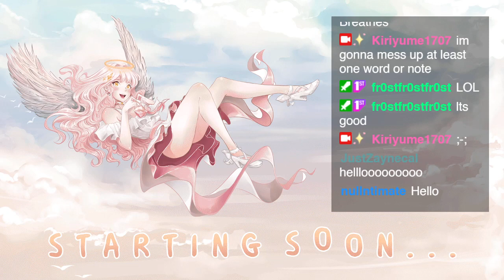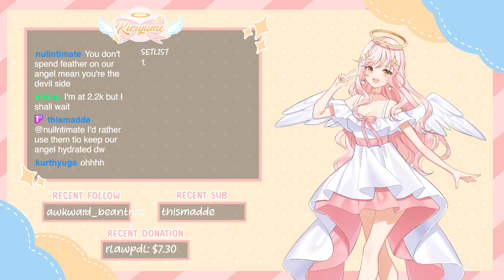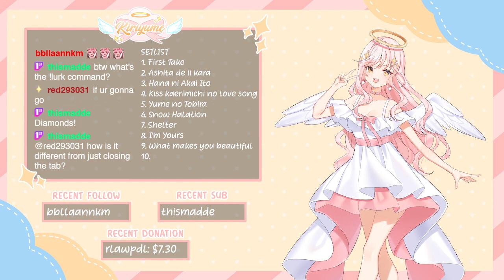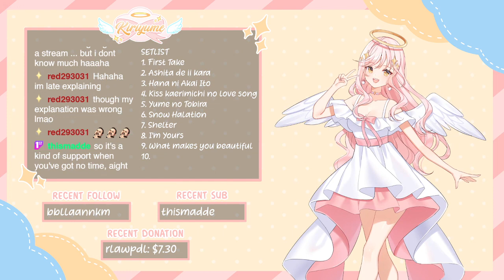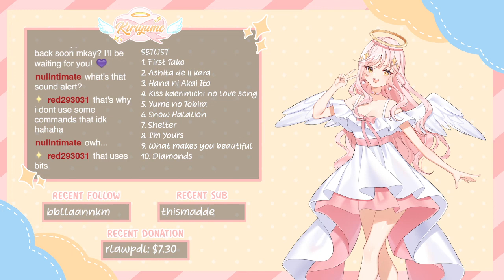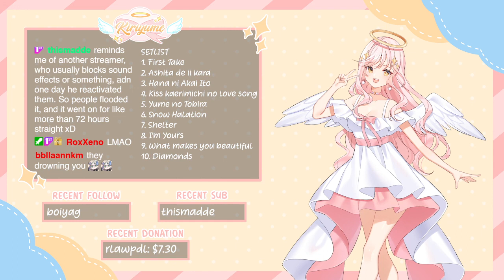【11/09/21】Karaoke Celebration!!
✨ Timestamps! ✨
0:00:00 Starting Soon
0:14:35 First Take by Tenshi no 3P
0:21:15 Ashita de ii Kara by Anne Happy
0:27:24 Hana ni Akai Ito by Honeyworks
0:34:43 Kiss Kaerimichi no Love Song by Lovely Complex
0:43:14 Yume no Tobira by Love Live
1:01:43 Snow Halation by Love Live
1:07:30 Shelter by Porter Robinson
1:12:57 I'm Yours by Jason Mraz
1:26:25 What Makes You Beautiful by One Direction
1:31:30 Diamonds by Rihanna
1:43:40 Love Story by Taylor Swift
1:54:05 Baby Kiri Singing